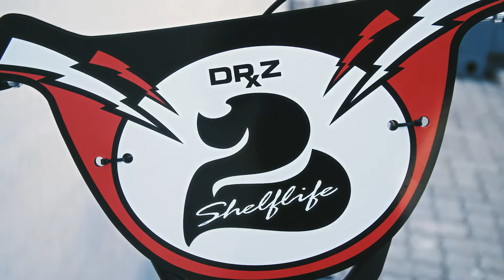Shelflife x Dr.Z BMXXX Capsule (Promo Video)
Shelflife Store x Dr.Zulu  BMXXX 10th Anniversary Capsule Collection 2017

Film & Editing: Ramon Mellett